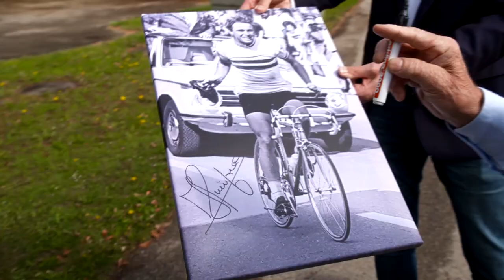7. September 1972 Olympische Strassenradrennen in Grünwald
Heute jährt sich zum 50. Mal das Olympische Straßenradrennen in Grünwald.

Das insgesamt 182,4 km lange olympische Straßenrennen wurde auf dem 22,8 km langen Grünwald Rundkurs ausgetragen. Der achtmal zu bewältigende Rundkurs wurde im Vorfeld als mittelschwer eingestuft, galt es doch insgesamt 1800 Höhenmeter auf den teilweise sehr schmalen und kurvigen Straßen zu bewältigen.

Wir wollen einen Teil des Rundkurses gemeinsam zurücklegen und starten zu einer Familienfahrradausfahrt auf der Olympiastrecke am Samstag, 10. September um 15 Uhr am Wertstoffhof der Gemeinde Grünwald. Zuvor wird es eine kurze Einführung in die Besonderheiten des Radrennens von 1972 geben.

Start/Ziel des Grünwalder Rundkurses befand sich an der Kreuzung Tölzer/Zugspitzstraße in Grünwald. Von dort verlief die Strecke durch den Grünwalder Forst in Richtung Straßlach, um dann vorbei am Münchener Golf Club in die Gemeinde Beigarten zu führen.

Von dort erfolgte eine längere Abfahrt, um dann die Isar beim Gasthaus „Zum Brückenfischer“ zu überqueren und das Peleton bei Rennkilometer zwölf über den Schäftlarner Berg zu schicken. Vor dem Bahnhof in Schäftlarn wurde das Fahrerfeld dann nach rechts auf die Münchner Straße geleitet.

Von dort aus ging es weiter über die Bundesstraße 11 durch Baierbrunn und den Ortsteil Buchenhain. Nachdem die Rennfahrer bei 19,5 km den Bahnhof Höllriegelskreuth-Grünwald passierten, wurde auf der Grünwalder Brücke erneut die Isar überquert. Über die Emil-Geis-Straße, vorbei an der Burg Grünwald führte der Kurs wieder zurück auf die Tölzer Straße zu Start und Ziel.

Olympiasieger Hennie Kuiper aus den Niederlanden benötigte bei einer Durchschnittsgeschwindigkeit von 42,98 km/h nur 32 Minuten pro Runde.